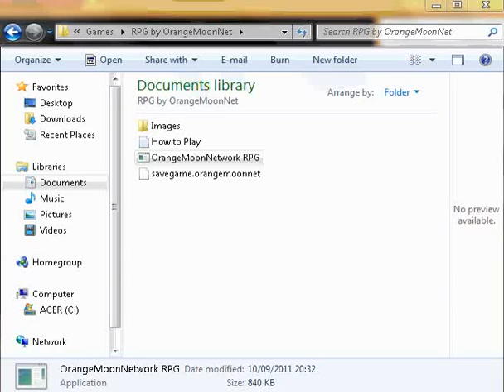OrangeMoonNet's Free RPG Computer Game Complete Walkthrough made in Blitz Plus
--- UPDATE: Version 1.1 of the game is available here it contains improvements to determining where arrows should be drawn  ---

This is the rather complex but addictive RPG I coded in BlitzPlus. I have created 5 challenging and addictive levels for the public release. I show you how to program this yourself from scratch with these video tutorials:

Instructions:
Unzip the folder and then double click on the executable file ‘OrangeMoonNetwork RPG’.
To play you use the left, right, up and down arrow keys to move and the space key to fire. Press the s key to save, l key to load and enter to restart when you have lost all lives.

Grey spiders have one life.
Red spiders have 2 lives and move further and faster.
Boss King Spiders have 5 lives and move towards you

If a spider hits you you lose 1 life and respawn nearby or at your original respawn point

You have limited ammo per level, 3 lives per level and there are 5 levels. Lose your lives and lose your score.

The video is a bit jerky due to the screen capture software however it is not usually like this

Follow @orangemoonnet